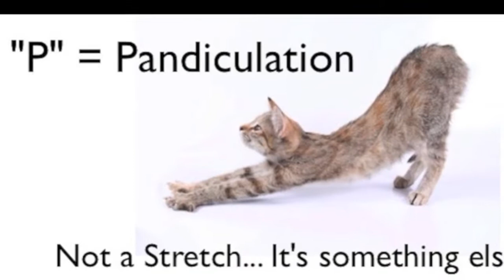Move Like an Animal with music 2